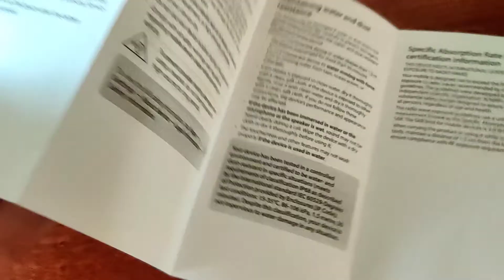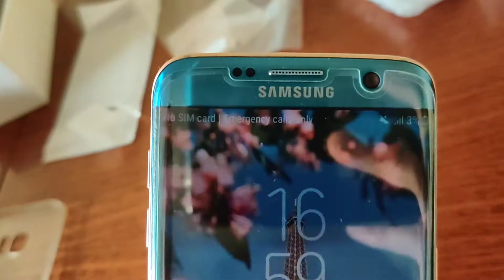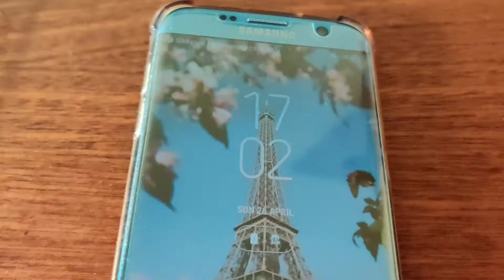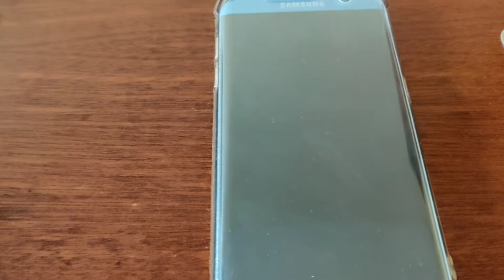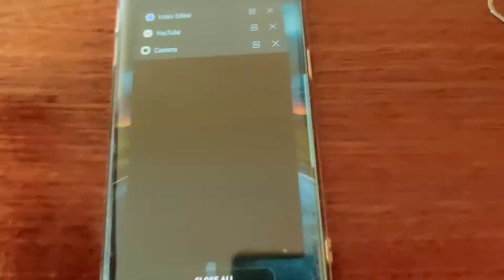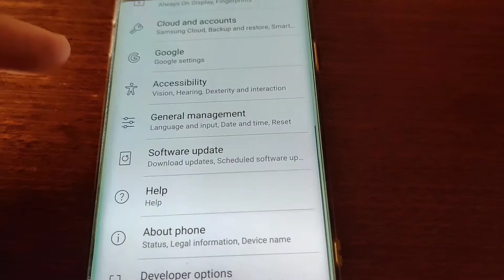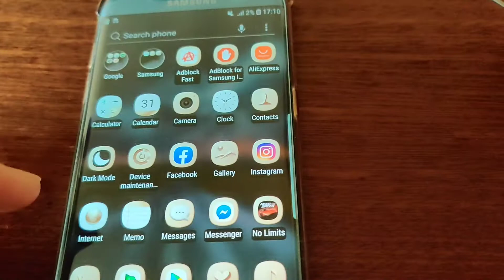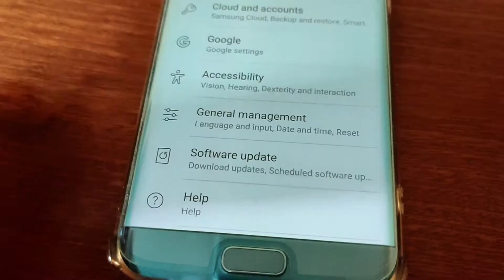SAMSUNG S 7 EDGE - How to speed up It and Full Review. Still Flagman with unique features + display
Display 5.5 inches Super AMOLED capacitive touchscreen, 16M colors, Corning Gorilla Glass 5 (1440 x 2560 pix.)
12 MP, f/1.7, phase detection autofocus, OIS, LED flash
1/2.6' sensor size, 1.4 µm pixel size, geo-tagging, touch focus, face detection, Auto HDR, panorama
SELFIE 5 MP, f/1.7, dual video call, Auto HDR

CPU Qualcomm Snapdragon 820  14nm     2 cores in 2.15 GHz + 2 cores 1.6  GHz
GPU Adreno™ 530 630 Mhz
4GB RAM

32/64 GB of internal storage    + slot for   micro SD card
Bluetooth v4.2
A-GPS, GLONASS, BDS
NFC
1x microUSB v2.0
1x 3.5mm jack

SIM: Nano-SIM
- IP68 certified - dust proof and water resistant over 1.5 meter and 30 minutes
Non-removable Li-Ion 3600 mAh BIG battery

Android 8 Oreo

15.09 x 7.26 x 0.77 cm
157g